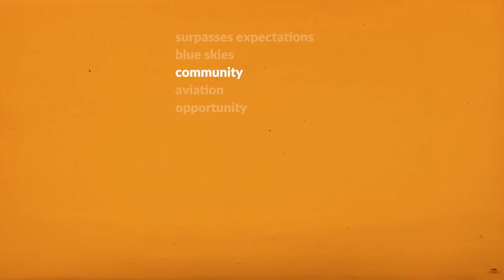Alice Springs is Aviation